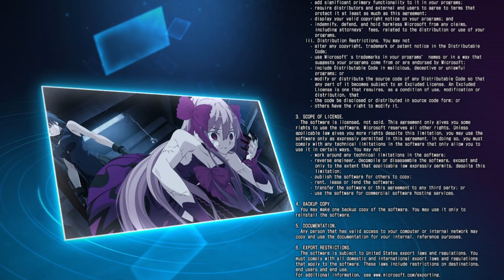Melty Blood Type Lumina Story Mode - Dead Apostle Noel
Vampire airdash and funny projectiles. Dead Apostle Noel, or DAN for short, is the next character on our list for story modes. Waking up dazed after apparently being injected with something, Noel is a vampire now and decides to go on a bit of a rampage.